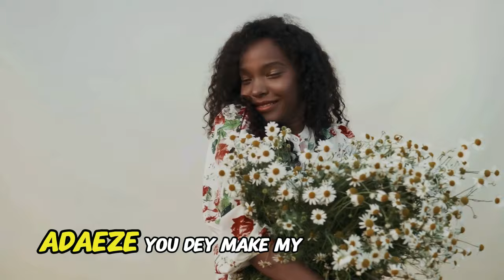Adaeze: A Real-Life Love Story in Afrobeat & R&B Lyrics Video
Today, we’re bringing you something special—a lyrics video for the song “Adaeze.” It’s an Afrobeat and R&B fusion, with that perfect balance of melodious groove to keep you vibing. This song is based on a real-life story, making it even more powerful and relatable. It’s for all the Afrobeat lovers who appreciate a good love song, so stick around, because the groove is just about to begin!